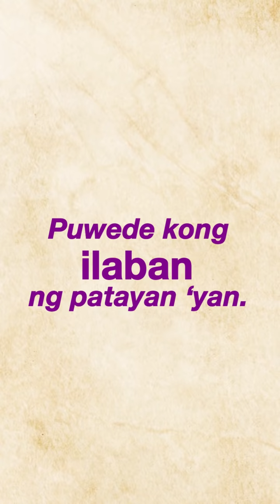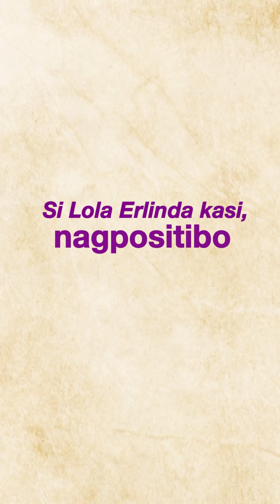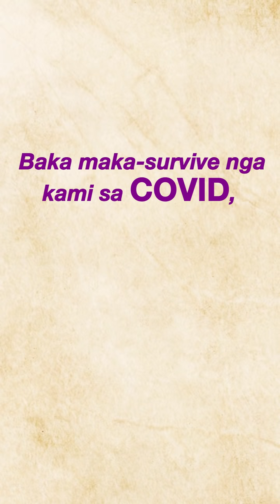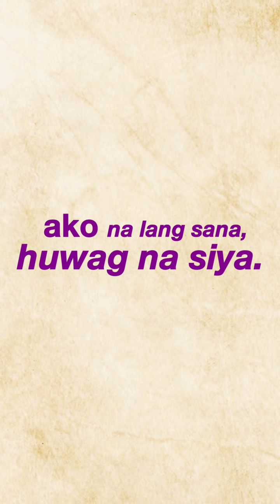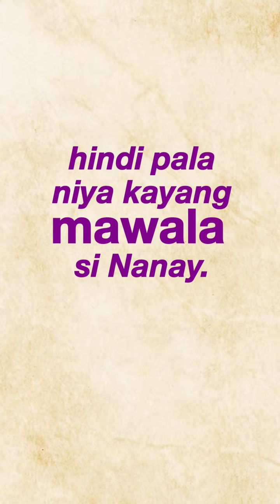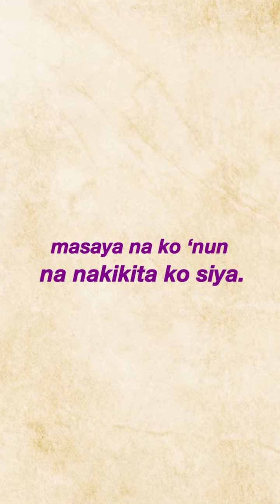Juan Love: LOLONG MAY ALZHEIMER'S DISEASE, PILIT HINAHANAP ANG ASAWANG MAY COVID-19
Sa kasagsagan ng quarantine, nagpupumilit lumabas at umalis ng bahay ang 76-anyos na si Lolo Rogelio para hanapin ang asawang si Lola Erlinda. Dahil sa Alzheimer's Disease, nakakalimutan ni Lolo na nasa quarantine facility ang kanyang misis na dinapuan ng COVID-19. Magkita pa kaya sila?